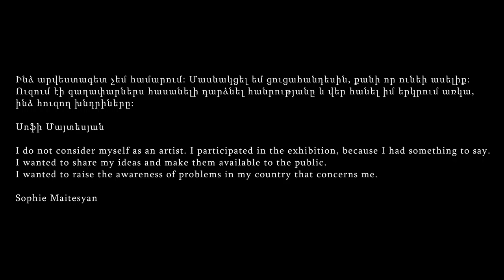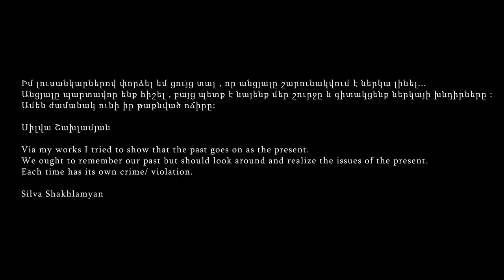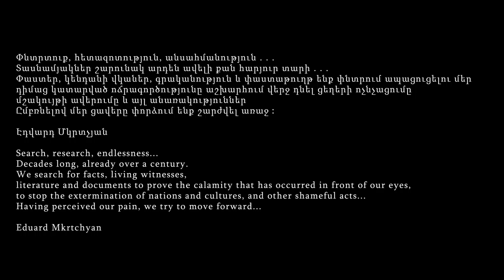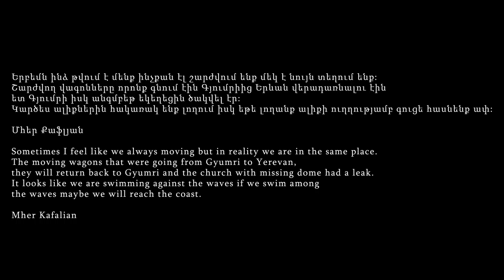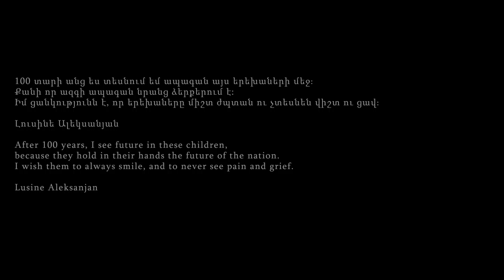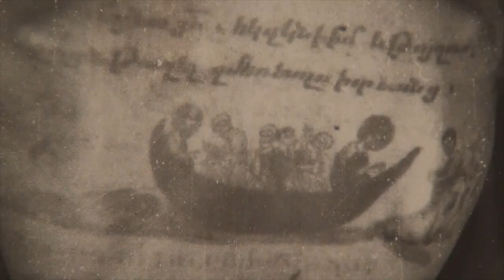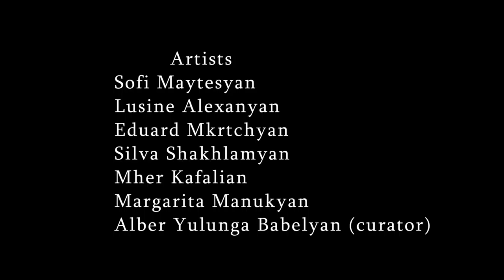100 տարելից: PhotoArtPhoto Transcaucasus Laboratory 2015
Countlss Greetings
“Whatever does not kill or eliminate us, makes us stronger”
Looks like we have reached the middle of the road…
PhotoArtPhoto Transcaucasus Laboratory

“PhotoArtPhoto Transcaucasus Laboratory”  artists
Eduard Mkrtchyan
Silva Shakhlamyan
Lusine Aleksanyan
Mher Kafalian
Margarita Manukyan
Alber Yulunga Babelyan